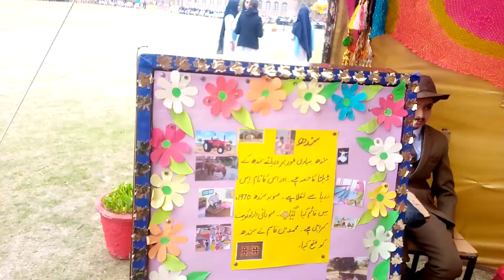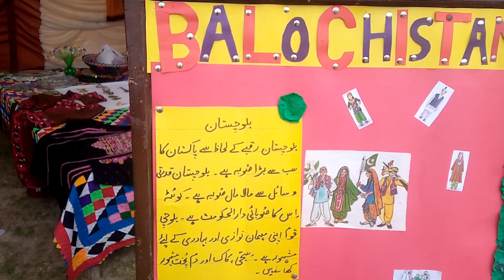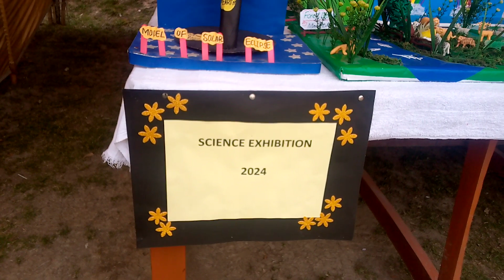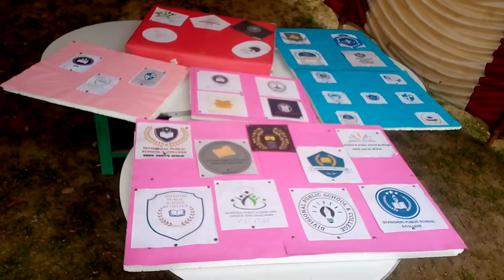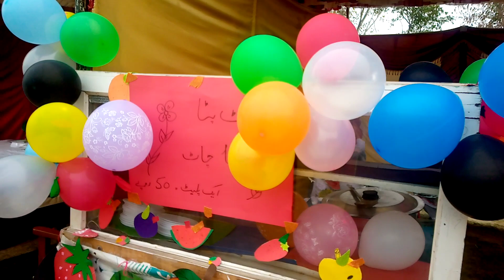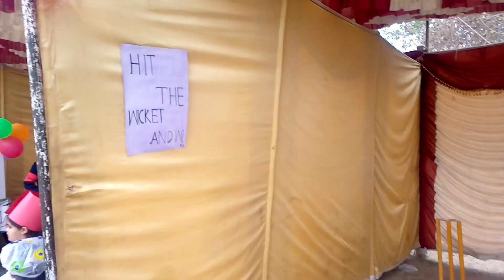SPORTS GALA _2 PROJECTS STALLS